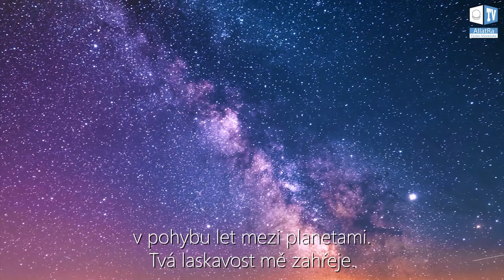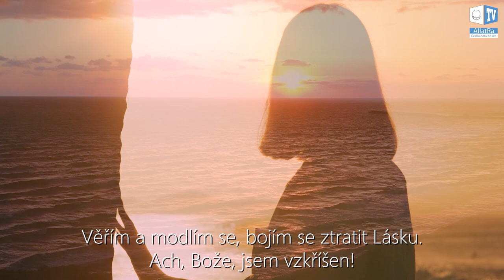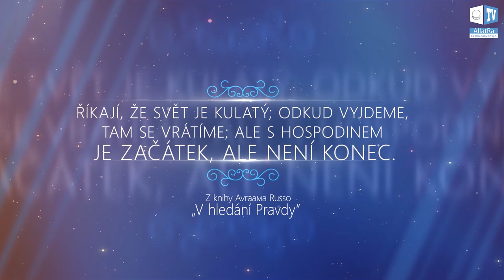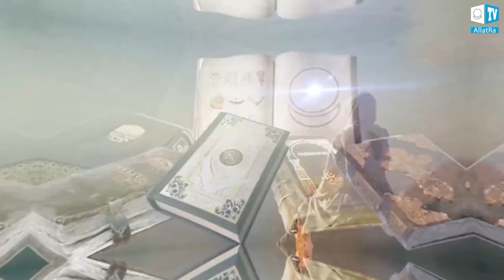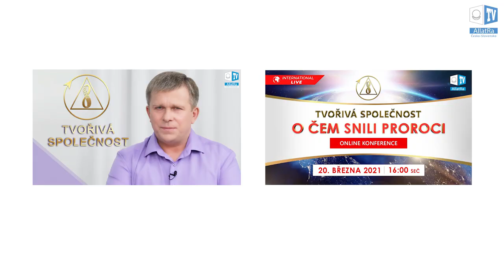AVRAAM RUSSO | O Bohu, Moudrosti a jediné Pravdě | Tvořivá společnost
V upřímném, oduševnělém rozhovoru se slavný zpěvák Avraam Russo podělil o to, co je pro něj zdrojem inspirace a motivací pro každý den. Jak se utvářely ty vnitřní hodnoty, které se pro něj staly základem v jeho životě? V čem spočívá smysl života člověka dle jeho názoru? Co bychom měli v našem životě stavět vždy na první místo? Jak si Avraam představuje Tvořivou společnost a co nás všechny sjednocuje? Co můžeme udělat všichni společně a každý jednotlivě, abychom vybudovali společnost, hodnou Člověka?

Za četné roky své aktivní tvůrčí činnosti si jeho měkký a současně silný hlas oblíbili lidé v různých zemích světa. Prostřednictvím svých písní Avraam s námi sdílí ty pocity a vnitřní hodnoty, jimiž se řídí v průběhu života. Přináší do společnosti hluboké chápání důležitosti jednoty a lásky, důležitost pěstování těch nejlepších kvalit v sobě samém.

Rozhovor se konal v rámci celosvětového projektu „Tvořivá společnost“, který je dnes realizován miliony lidí na všech kontinentech a ve všech zemích naší planety. Avraam se dělí o vlastní úvahy ohledně současného uspořádání světa a těch výzev, které dnes stojí před lidstvem.

Po rozhovoru Avraam upřímně popřál všem divákům ALLATRA TV i všem lidem planety. Chceme vyjádřit obrovskou vděčnost Avraamovi Russo od milionů účastníků projektu „Tvořivá společnost“ za jeho upřímnost a zájem o projekt, a také za hloubku pochopení otázek, které jsou nyní tak akutní pro celé lidstvo.

Zveme každého člověku ke shlédnutí globální mezinárodní konference „Tvořivá společnost. O čem snili proroci“, která se uskutečnila 20. března roku 2021. Podělte se o tyto informace dál, vždyť vybudování mírové, bezpečné společnosti záleží na každém člověku.

00:00​ Annonce rozhovoru
01:30​ O inspiraci, motivaci a lásce
03:02​ O Bohu, moudrosti a smyslu života
07:26​ O opravdovém Člověku
08:32​ Píseň Avraama Russo „Vzkříšení“
10:21​ O utváření hodnot Avraama Russo
14:52​ O vzájemných vztazích
15:48​ O zodpovědnosti každého člověka za celou společnost
17:00​ O tom, co sjednocuje všechny lidi
19:13​ O přičinách existence válek, násilí a konfliktu na planetě
23:27​ O mezinárodním projektu „Tvořivá společnost“
25:09​ Jak vidí Tvořivou společnost Avraam Russo
27:05​ O spotřebitelské společnosti a přechodu ke Tvořivé společnosti
29:00​ O mezinárodní konferenci „Tvořivá společnost sjednocuje všechny“
31:39​ O současném uspořádání světa
33:35​ O Mezinárodním společenském hnutí ALLATRA
34:17​ O uskutečnění všech proroctví, o nichž mluvili proroci
35:17​ Blahopřání Avraama Russo všem divákům ALLATRA TV a účastníkům projektu „Tvořivá společnost“